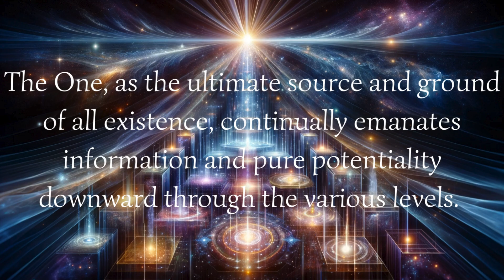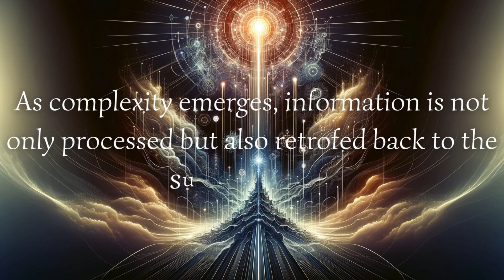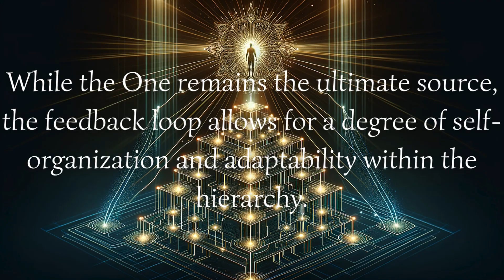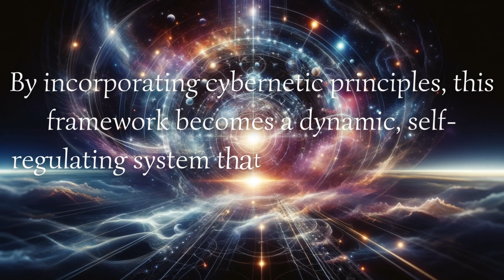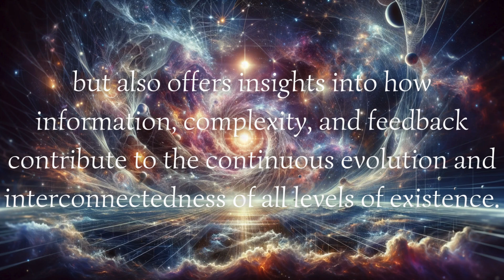The Cyber-Platonic Framework - A Cybernetic perspective of Neoplatonism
The Cyber-Platonic Framework integrates cybernetics into Neoplatonism, creating a dynamic system where each level of existence processes and retrofeeds information to and from the superior level. This approach emphasizes a continuous flow of information, starting from 'The One'—the source of all existence—downwards, providing a blueprint for complexity. Each level, be it spiritual, mental, or physical, interprets this information based on its unique laws, leading to the emergence of complex properties and entities. A critical aspect is the feedback to higher levels, allowing for adaptation and informing 'The One' about changes across the system. This creates a balance between top-down emanation and bottom-up emergence, maintaining system harmony. The framework suggests a unified, self-regulating system with interconnected levels, whose principles can be empirically validated in fields ranging from spirituality to artificial intelligence, offering insights into the evolution and interconnectedness of existence.